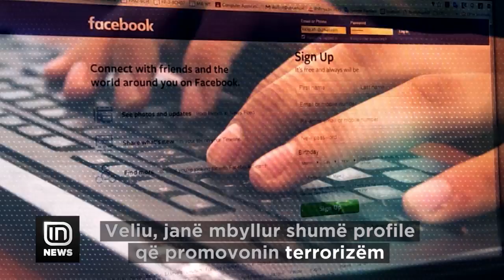Leyla Moses-Ones flet shqip. Jep mesazhe kundër terrorizmit në gjuhën tonë | IN TV Albania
Zyrtarja amerikane Leyla Moses-Ones ia doli që të përcillte disa mesazhe kundër terrorizmit në gjuhën shqipe. Ajo ishte e ftuar në një aktivitet, në lidhje me masat dhe luftën kundër terrorizmit, ku dhe vlerësoi punë e autoriteteve shqiptare, për arrestimet dhe parandalimin e akteve ekstremiste.